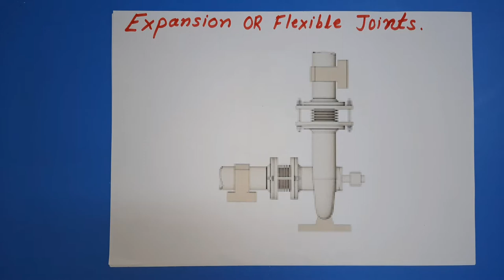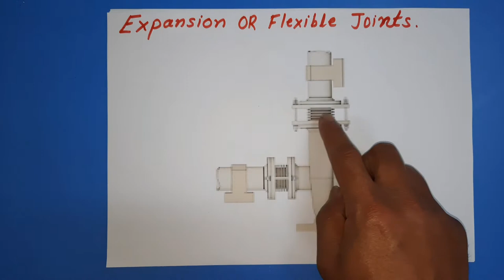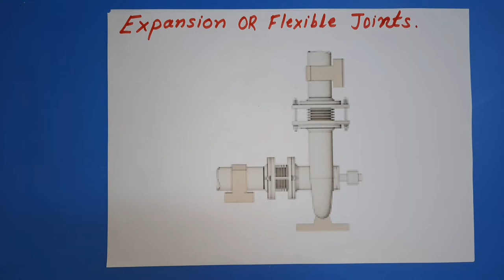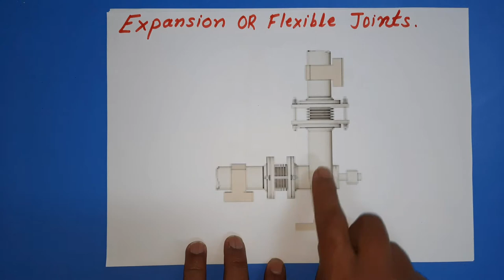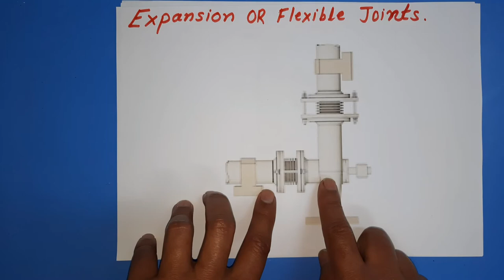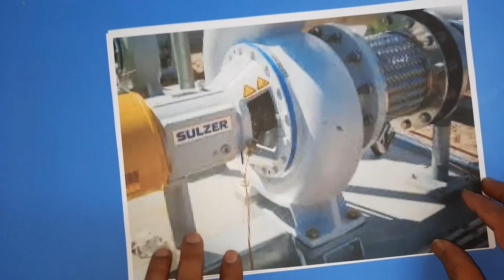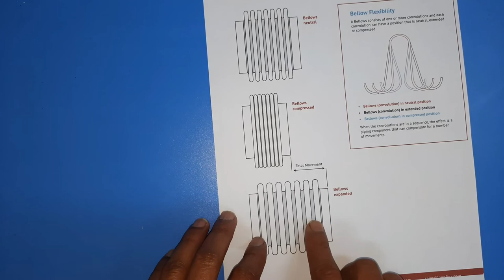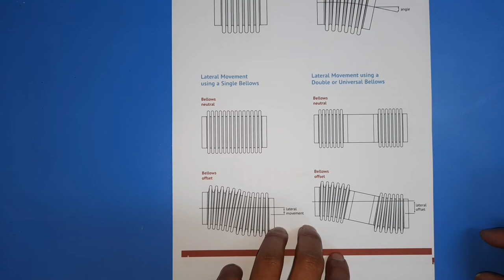Expansion or flexible joints (HINDI/URDU)